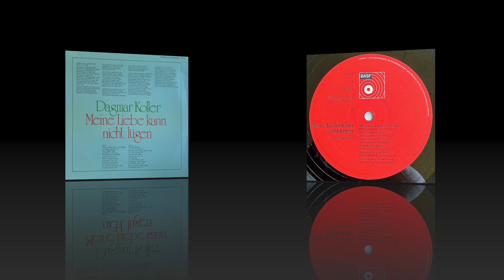Dagmar Koller - Meine Liebe kann nicht lügen (1971) HD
Taken from her 1971 LP "Meine Liebe kann nicht lügen" (BASF – CRA 113)

A1 Meine Liebe Kann Nicht Lügen
Lyrics By – Jonny Bartels

A2 Der Ideale Man
Lyrics By – Kurt Feltz

A3 Die Schönen Illusionen
Lyrics By – K. Feltz

A5 Mal Oben, Mal Unten
Lyrics By – J. Bartels

A6 Du Und Ich Und Die Liebe

B2 Verliebe Dich Doch Mal In Mich

Until today, the LP remains digitally unavailable.